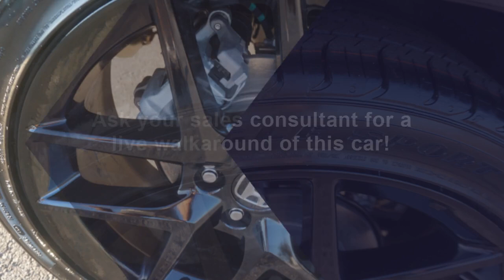Honda Civic Hatchback 2024 (RE001342)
Check out this 'Honda Civic Hatchback 2024 (RE001342)' video!